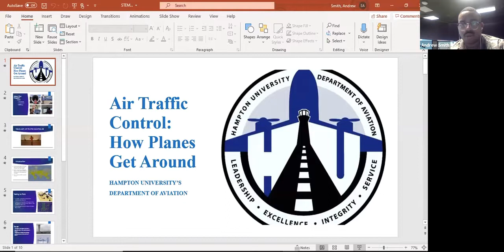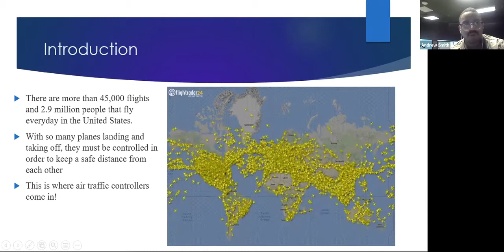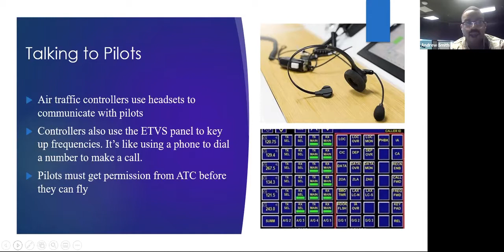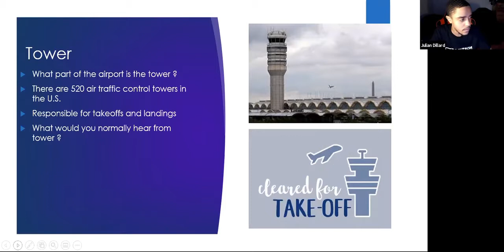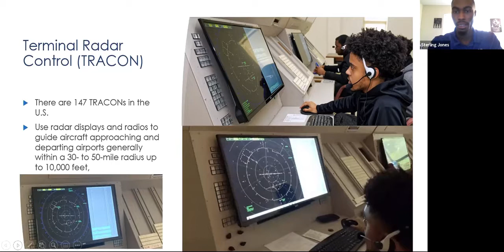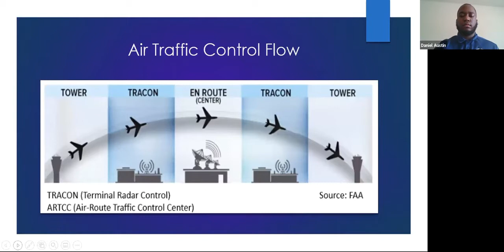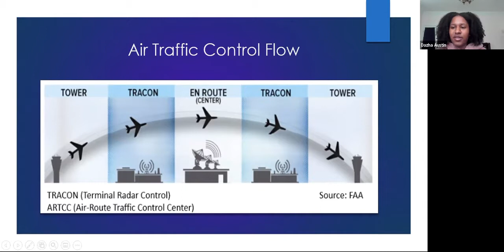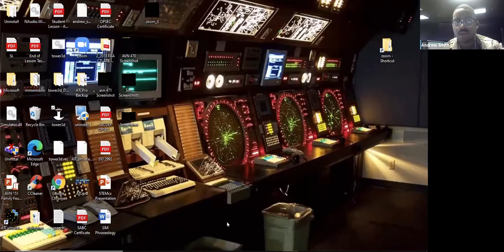Ever Wonder how Airplanes are made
Here is the free zoom workshop held during the MD STEM festival with Sydney Hamilton and the Hampton University Aviation Dept.